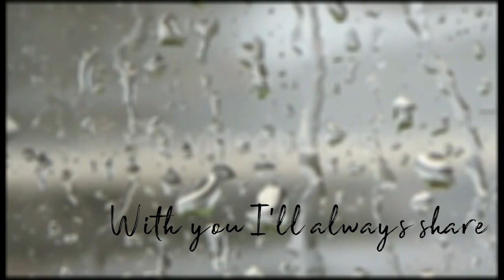Rainy ll Penspinning CV